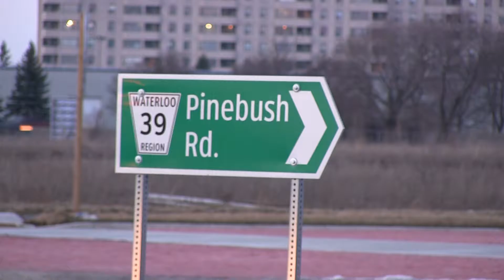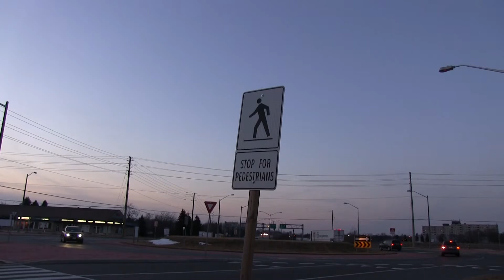New roundabout sees increased collisions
An intersection in Cambridge has seen collisions increase since the installation of a new roundabout. While some drivers see the roundabouts as a headache, others are enjoying the increased flow of traffic. Spoke TV's Stephanie Gick has more about the new roundabouts on Franklin Boulevard.

Videographer: Stephanie Gick